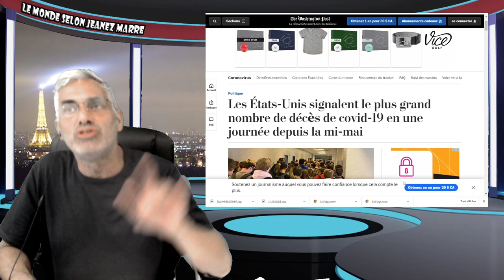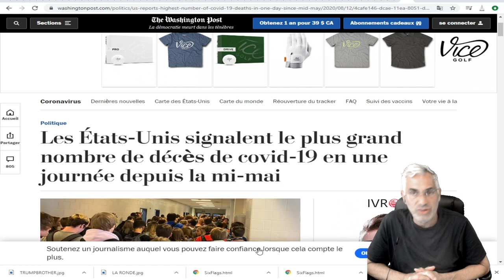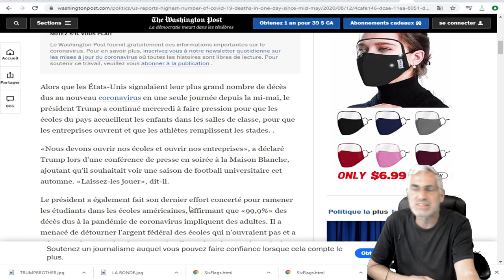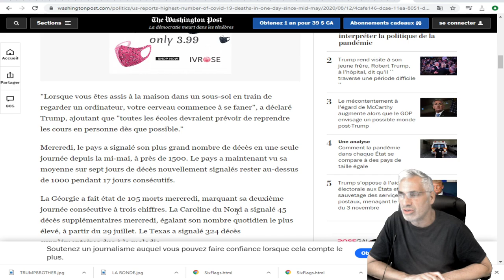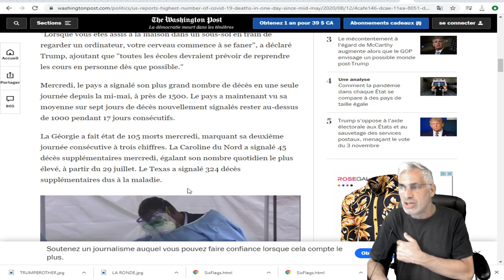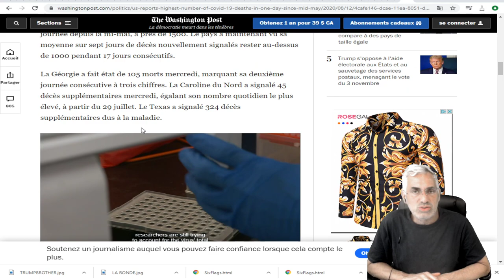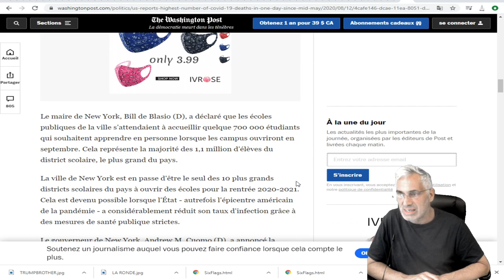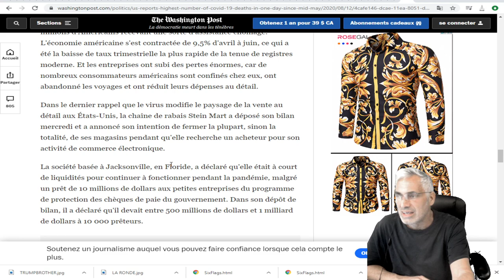Les États-Unis signalent le plus grand nombre de décès de covid-19 en une journée depuis la mi-mai